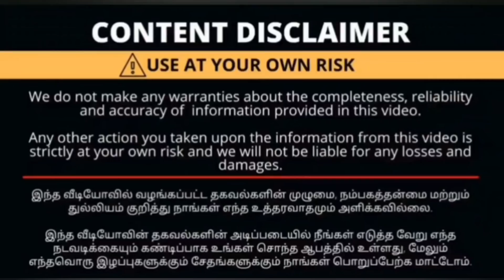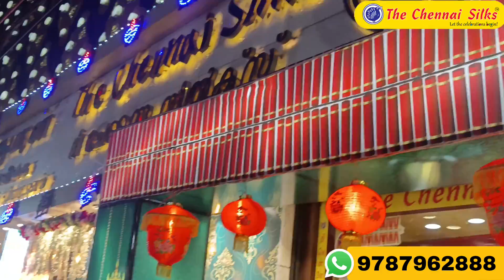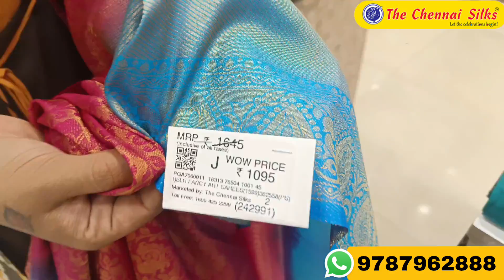The Chennai Silks Diwali Collections 1 + 1 OFFER Copper Zari Sarees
Shop Address:

Oppanakara Street
Townhall
Coimbatore

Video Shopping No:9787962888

Branded Kurtis Collections👇
10 Branded Kurtis Rs 990/- Only

Thank u😍😍